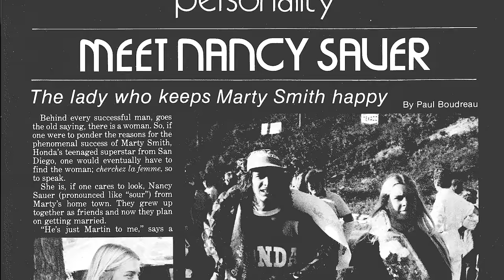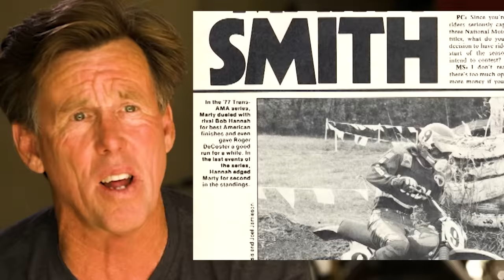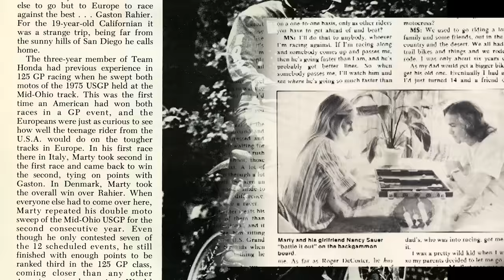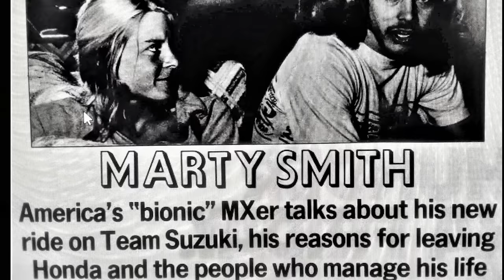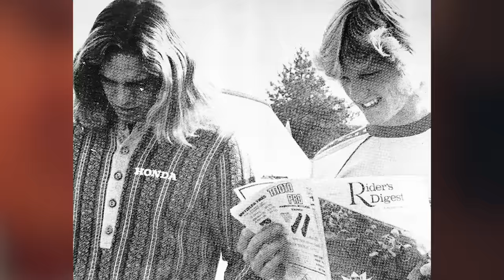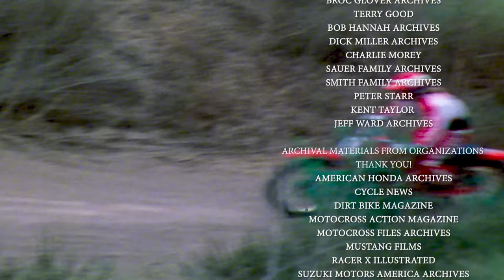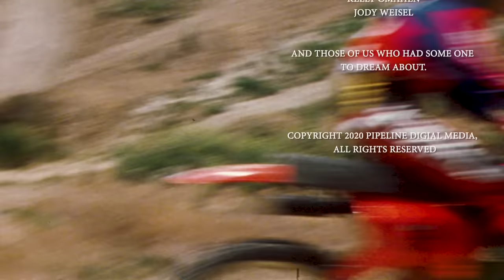Remembering Marty and Nancy Smith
This video was produced to honor Marty and Nancy Smith who tragically lost their lives in a dune buggy accident on April 27, 2020. Their memory will live on. Thanks to Road 2 Recovery, Honda, FMF, Fox, Thor, Matrix Concepts, Seven, John and Rita Gregory, The John Penton Family and many others for helping put this together. Written and Directed by Todd Huffman.